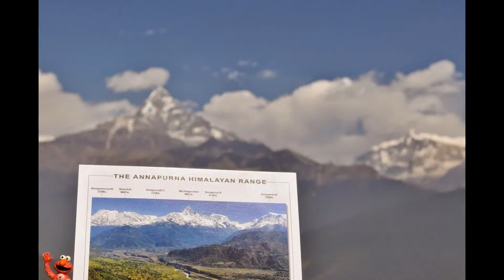尼泊爾無盡的雲 nepal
尼泊爾